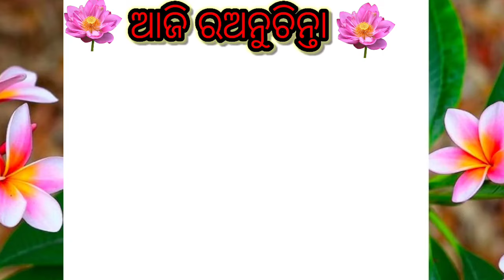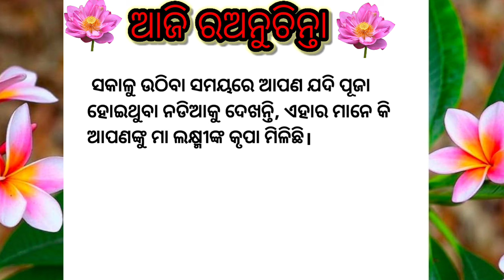ହଳଦୀ କେଉଁ ଜାଗାରେ ରଖିଲେ ଧନ ବଢେ odia vastu tips Anuchinta odia haldi tips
ହଳଦୀ କେଉଁ ଜାଗାରେ ରଖିଲେ ଧନ ବଢେ
Anuchinta odia sadhubani odia Anuchinta Todoy odia Anuchinta Todoy sadhubani odia motivation odia odia vastu tips haldi tips
haldi tips
sadhubani odia
anuchinta odia